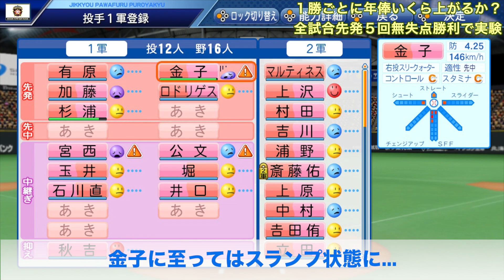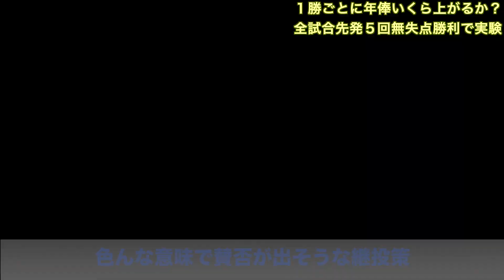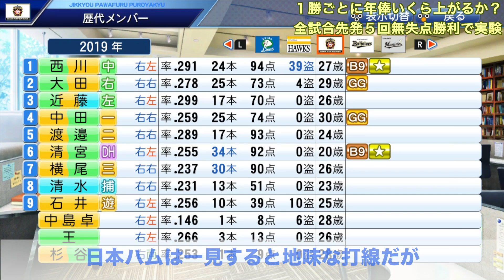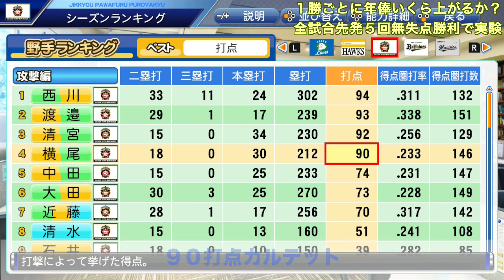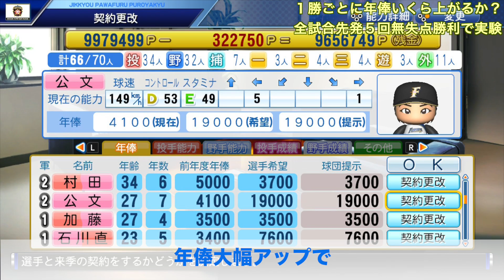1勝ごとに（先発5回無失点）年俸いくら上がるのか、日本ハム・斎藤佑樹でやってみた【パワプロ2019】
■関連動画
・代打ソロ本塁打１本ごとに年俸いくら上がるのか、ロッテ・細川亨でやってみた【パワプロ2019】

・斎藤佑樹が登板試合で全打席本塁打打ったら何勝するのか【パワプロ2018】

・全試合初回無失点のオープナーがいたら日本ハムは優勝出来るか、日本ハム・杉浦稔大でやってみた【パワプロ2019】

・開幕戦1試合だけで規定打席到達したらベストナイン、オールスター選出されるのか？三冠王の年俸はいくら？【プロスピ2019】

▼サブチャンネル（旅＆グルメ動画専門の半実写チャンネル）

■【プロスピA】西武純正オールS目指して

・阪神・藤浪晋太郎の全赤特を消して制球を改善したらどんな成績を残すか検証【パワプロ2017】

・松井秀喜が生涯巨人なら王貞治の通算本塁打868を超えられたか検証

・古田敦也が加入したら何球団が優勝できるのか検証　驚異の新人王輩出率！

・【パワプロ2018】能力別ランキングベスト5【ミート、パワー、走力、肩力、守備力、球速、コントロール、スタミナ、総変化量】